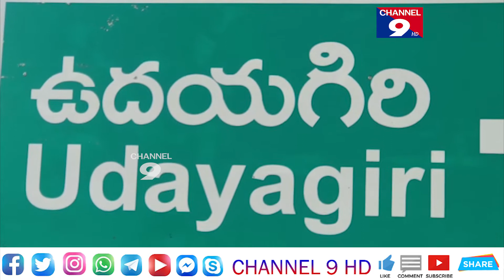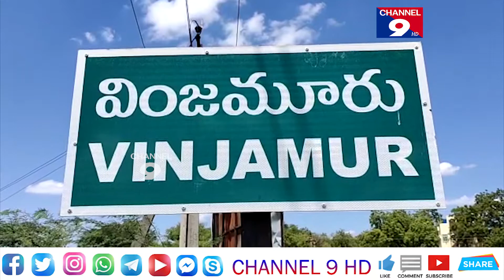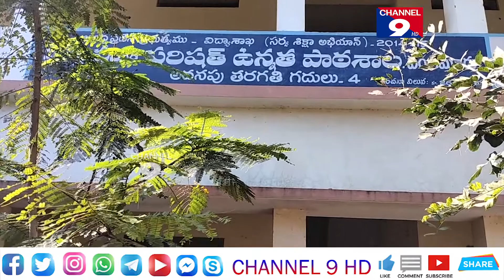రాష్ట్రవ్యాప్తంగా రెండో విడత పోలింగ్ ప్రారంభం